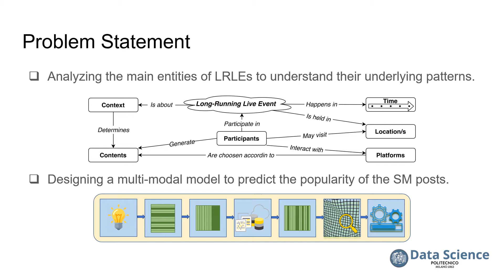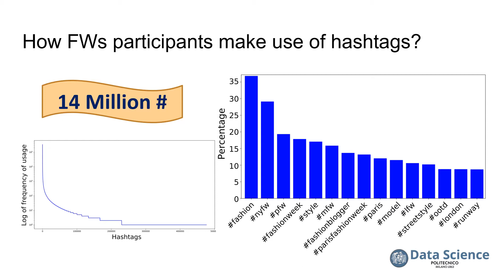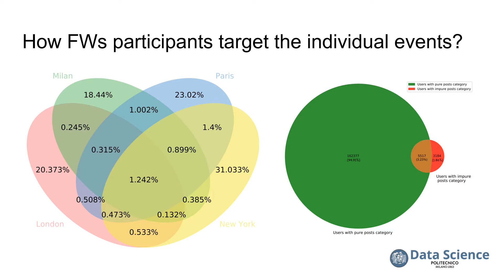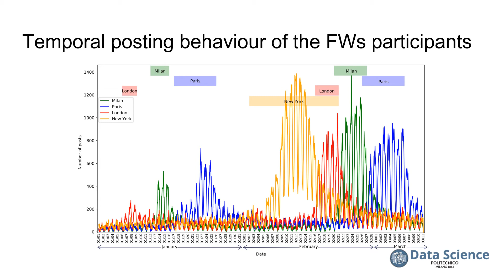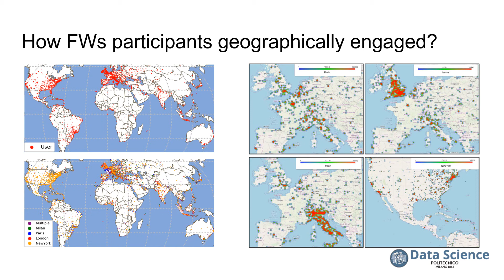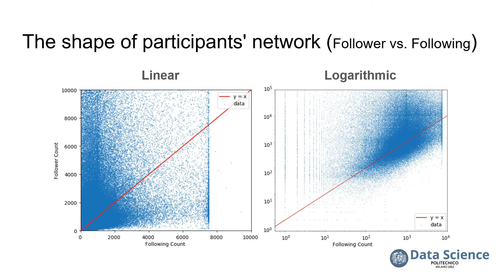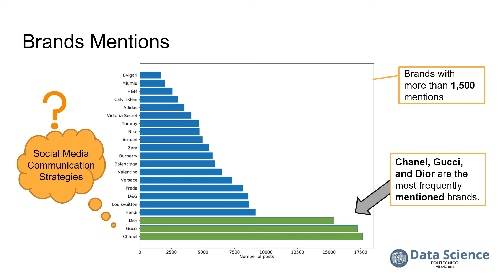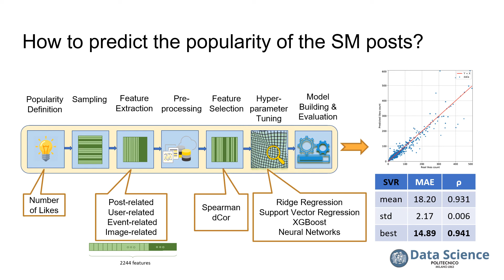A Multi perspective Approach for AnalysingLong Running Live Events on Social Media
In this work we study long-running live events (LRLEs) as periodically repeated multi-day long events  (like festivals or thematic weeks) that  encompass several parties, companies, brands or other entities  collaborating/competing in the same event. This makes it an unbiased chance to collect event-oriented and  brand/entity-oriented data.
As a running case, we report the results about the "big four" international fashion weeks (FW) in New York, Paris, Milan, and London.
We performed Exploratory Data Analysis on it, and used statistical and ML methods to model and predict the popularity of the contents  by designing a multi-modal strategy.